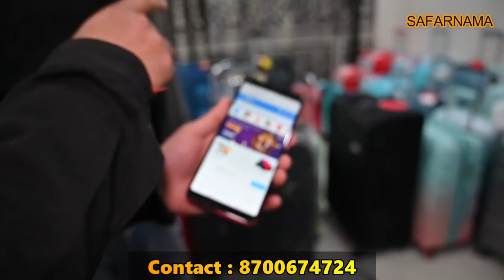CHEAPEST BRANDED LUGGAGE || TROLLEY BAGS, DUFFLE BAGS, BAG PACKS || HEAVY DISCOUNT ON VIP BRAND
Namaskar dosto...!
I'm back again with another new interesting video about cheapest bags and purse in Delhi.

Address : A-29, Uttam Nagar, near Lala Radhe Shyam Store, Near Nawada Metro station, New Delhi - 110059

1. Luggage bags
2. Cheapest luggage bags
3. Cheapest trolley bags
4. Cheapest trolley bags large size
5. Cheapest bags wholesale market
6. Luggage bags wholesale market in Hyderabad
7. Luggage bags for air travel
8. Cheapest cabin luggage bag
9. Cabin luggage trolley
10. Luggage bags for Canada
12. Wholesale bags market in delhi
13. Imported bags wholesale delhi
14. Sasta trolley bag
15. Luggage bags market in delhi
Bagmanufacturer
bag manufacturer
travelling bag wholesale market
Bag factory in delhi
bag wholesale market
school bag manufacturer
Traveling bags
backpack manufacturing
branded bags
wholesale bag market
cheapest bag market
Trolley bags
trolley bag manufacturer
bags factory
bag manufacturer
bags
travelling bag
wholesale bag market in delhi
ladies bag wholesale market delhi
school bag wholesale market
bag manufacturers in sadar bazar
school bag manufacturers in delhi
school bag wholesale market in kolkata
school bags wholesale price
school bag manufacturers in sadar bazar
popular handbag brands
luggage bags
luggage bags wholesale market in delhi
luggage bags wholesale market in hyderabad luggage bags in hyderabad
Luggage bags market in delhi
luggage bags for air travel
luggage bags for canada
cheapest luggage bags
luggage bags price
cheap trolley bags
cheap trolley bags large size
cheapest bags wholesale market
wholesale bags market in delhi
imported bags wholesale delhi
bag market sadar bazarwholesale branded trolley bags
Sasta trolley bag
trolley bags price in sadar bazar
trolley bag market price
trolley bag manufacturers in delhi
cheapest cabin luggage bag
trolley bags price below 1000
cabin luggage trolley
cabin bag price
luggage bags for sale